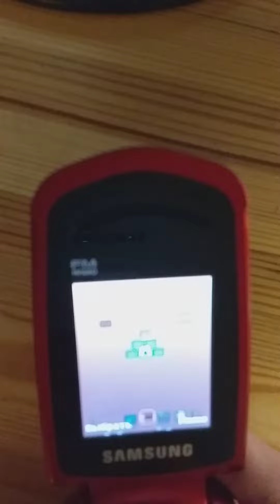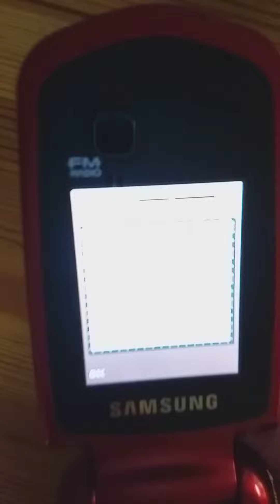Samsung E2210- my Pyramid Bloxx gameplay